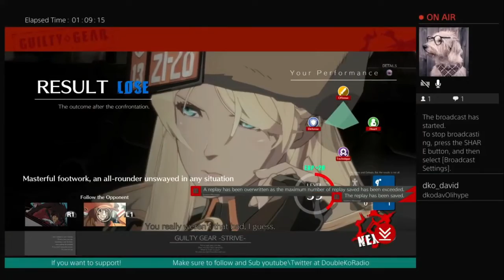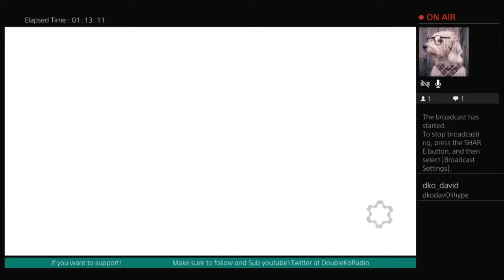Guilty Gear Strive Zato-1 Open Beta Matches 2/22/21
David rips himself away from Nioh 2 to have one last session of Strive before it went away. Coincidentally David comes across his friend and Youtuber/Twitch streamer DaikenxDan for a short set through Quick Start match queues.